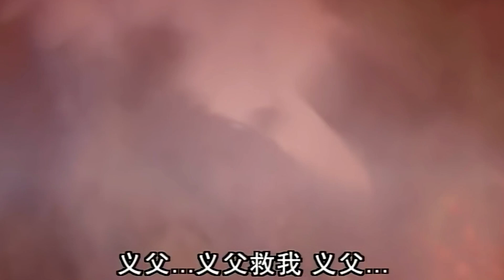♥【倚天屠龙记EP09】張無忌出生時天崩地裂，難怪會與衆不同，曾經的敵人居然做了自己義父，背後真相惹人深思#武侠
⏰每天7:00pm(GMT+8)、8:00pm(GMT+8)准时更新Update on time～武侠
📣Like to watch on the attention, will continue to update the next good-looking TV